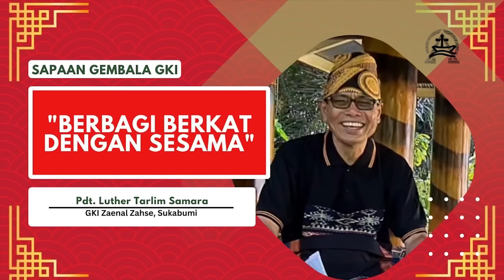Sapaan Gembala GKI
Pdt. Luther Tarlim Samara ||
GKI Zaenal Zahse, Sukabumi ||
"Berbagi Berkat dengan Sesama"